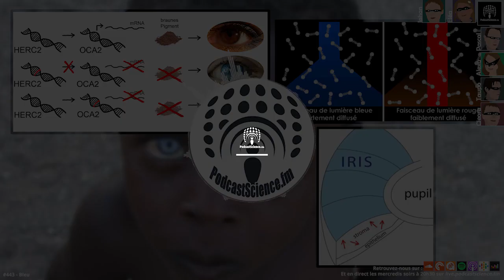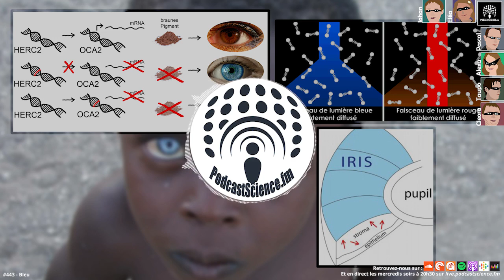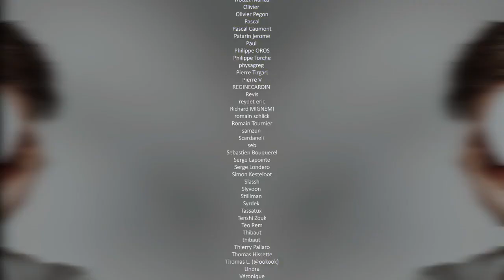443 - Bleu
Timecode :
00:00 : Intro
02:40 : Isabelle a les yeux bleus (évolution, génétique) : Alexa
23:00 : Le bleu du ciel, ici bas & sous d’autres cieux (physique, planétologie) : Johan
41:25 : De la vraisemblance de la peau des schtroumpfs (biologie animale) : Taupo
59:50 : Le tuto ultime pour devenir une fleur bleue (biologie végétale) : Éléa
01:19:41 : Psychologie : plutôt team Rouge ou team Bleue ? : Cléora
01:36:27 : Outro

Nous adorons tous le bleu. Pour des vêtements par exemple, c’est la seule couleur véritablement passe partout, sans doute encore plus que le blanc et le noir. Mais loin d’être ennuyeuse, elle a aussi une dimension mystique, car associée au cieux, à la noblesse et à la vierge. Et autour de nous, elle est partout. Dans le ciel, dans l’eau, dans la nature ou même dans notre langage. Alors il nous a paru tout à fait naturel d’inaugurer notre grande série sur les couleurs par le bleu, cette reine des couleurs. De quelle couleur est le ciel sur Mars ? Comment se fait-il que certains animaux voient le bleu et pas d’autres ? Pourquoi n’a-t-on pas la peau de couleur schtroumpf ? Le bleu nous apaise-t-il vraiment ? Le bleu est-il fréquent chez les plantes ? Ce soir, notre équipe de choc est réunie quasiment au complet pour vous faire voir la vie en bleu. Alors détendez-vous, allongez vous dans l’herbe et regardez le ciel, vous écoutez l’épisode 443, bienvenue sur Podcast science.